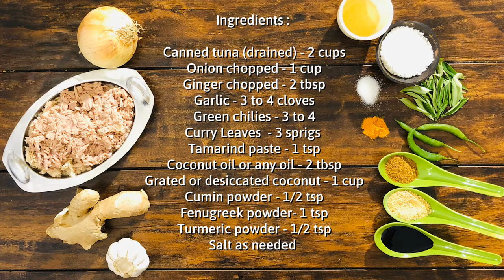Canned Tuna Fish Thoran - microwave recipe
Kerala style canned Tuna Fish Thoran or Meen Peera prepared in Microwave

Meen Peera is a Kerala style fish recipe with shredded coconut. You can use a variety of fish (with or without bones)  for this recipe and can be cooked on the stovetop.

Ingredients:

Canned tuna - 2 cups
Curry leaves - 3to 4 sprigs

Coconut oil or any oil - 2 tbsp
Grated coconut or desiccated - 1 cup

Method:
 Finely chop onion, ginger, garlic, green chillies and curry leaves.
In a bowl add all the chopped ingredients, salt and oil. Mix well using a wooden spoon. Taste depends on your mixing of ingredients.
Add tuna fish, spice powders and tamarind paste. Mix again.
Transfer to a microwaveable dish and cover with a wet paper towel.
Microwave for 4 minutes.
Take it out from the microwave and stir with a fork and cover with a wet paper towel.
Microwave again for 4 to 5 minutes.
Fish Thoran is ready to serve .Enjoy!